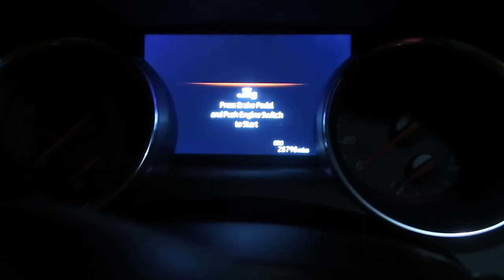HRT Menopause and Me (finding the healthy balance)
A simple update to what I am doing in post menopause managing my symptoms while utilizing supplements and HRT.  Finding the healthy balance in menopause is not always easy.

Probiotics I use:

W H E R E  T O  F I N D  R E G G I